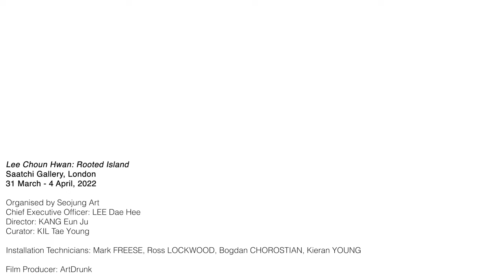Installation Process Film/'Lee Choun Hwan:Rooted Island',presented by Seojung Art at Saatchi Gallery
Film by Artdrunk

'Lee Choun Hwan : Rooted Island (뿌리내린 섬)'
31 March 2022 ~ 4 April 2022
Saatchi Gallery, London

Organased by  @seojungart
Chief Executive Officer : LEE Dae Hee
Director : KANG Eun Ju
Curator : KIL Tae Young
Instsllation Technicians :
Mark FREESE, Ross LOCKWOOD, Bogdan CHOROSTIAN, Kieran YOUNG
Film Producer : ArtDrunk